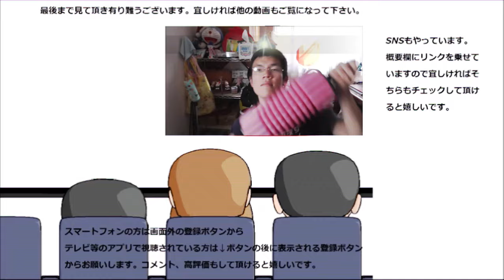ファミリーマート 麻辣まんを食べてみた。中の具材が結構辛い～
ファミリーマート　麻辣まんを食べてみました。中の具が思ったより辛いですねこれ～だけどその分食べごたえがあります。
贈り物は此方まで↓
〒153-0042